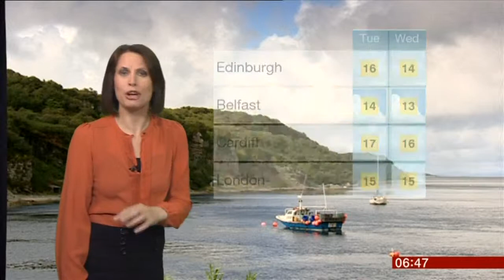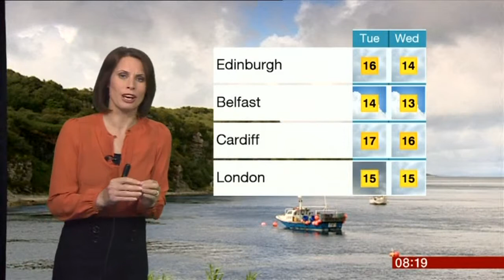NINA RIDGE:--: BREAKFAST WEATHER - 19 May 2013 - p1